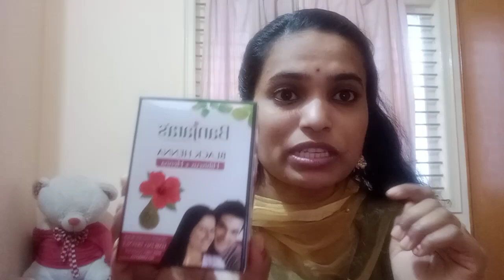How to prepare banjaras black henna. How to apply for your hair. //instantly hair growth and silky